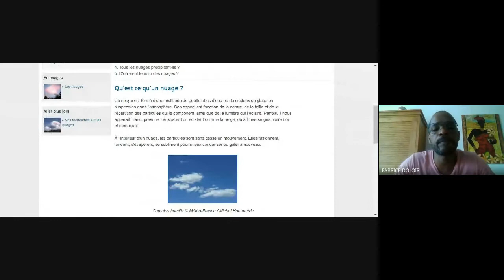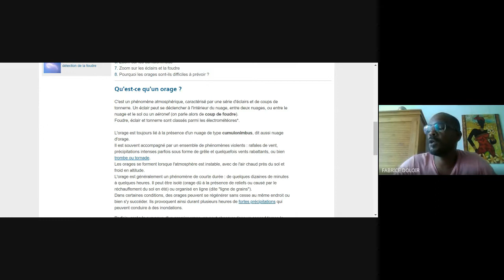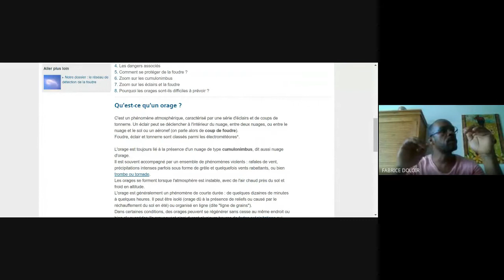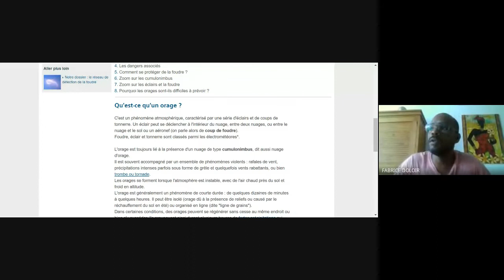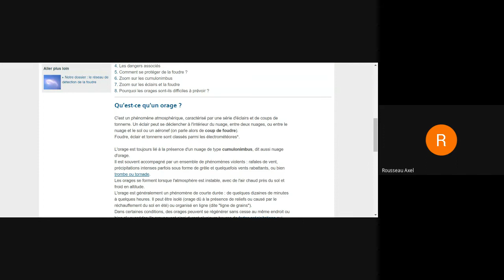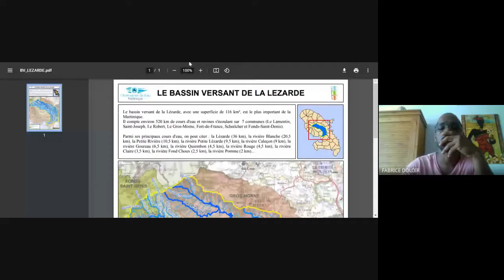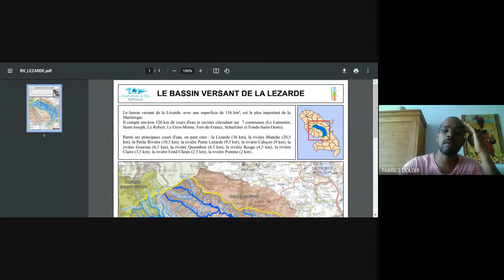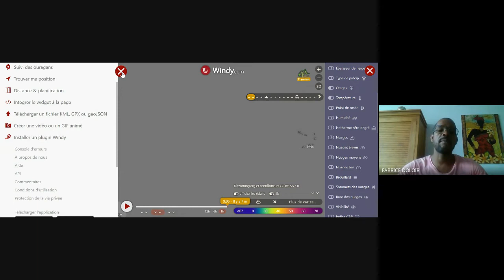UF1 AMM Fabrice DOLOIR Météo bulletins et adaptations terrain rando 2021 09 21 at 05 21 GMT 7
Formation à Distance sur formadis.eu

AMM, Accompagnateurs en Montagne, UF 1 fondamentaux techniques et pédagogiques ,diplôme d'état

Formations,FOAD,E-Learning,formation pour adultes,AMM,Accompagnateurs en Montagne,pedagogie,guidage,encadrement,sécurité